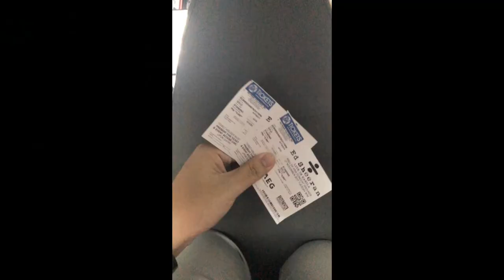Everything 2018 | TravelSpire thanks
TravelSpire thanks all the people in my 2018 - those who stayed, left, went chasing different paths, and everyone else.

To all the good times and the bad times, cheers to 2018!